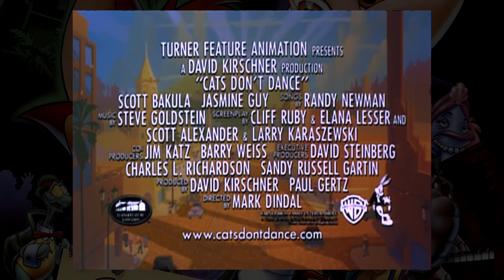OFFICIAL TRAILER • Cats Don't Dance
In 1939, Danny, an optimistic cat from in Kokomo, Indiana, travels to Hollywood in hopes of starting an acting career there. After meeting a new friend Pudge, Danny is selected by agent Farley Wink to feature in a film that is in production at Mammoth Pictures called Li'l Ark Angel, alongside Wink's secretary: a white cat named Sawyer. Upon joining fellow animals; Tilly, Cranston, Frances, and T.W., Danny is dismayed on learning how minor his role is and tries to weasel his way into more time in the spotlight. Danny angers Darla Dimple, a popular yet spoiled child actress and star of the film, so she assigns her 36-foot tall butler Max to intimidate Danny into no longer trying to enlarge his part.

Danny learns from the studio's mascot Woolie the Mammoth, that human actors are normally given more important roles than animals. He longs for the spotlight and tries to make a plan that will encourage humans to provide animal actors with better scenarios, such as by assembling a massive cluster of animals and putting on a musical performance for the humans.

Later, Danny is given advice by Darla on how to interest and satisfy audiences. He takes this information to heart and groups the animals for an audition on the Ark in hopes of attracting the humans' attention. However, Darla, fearing that the animals will jeopardize her spotlight, has Max help her flood the stage with 100,000 gallons of water while L.B. Mammoth, the head of Mammoth Pictures, and Flanagan, the film's director, are giving an interview, getting the animals blamed and dismissed for the collateral damage. The animals are depressed at being barred from acting in Mammoth Pictures, especially Danny, who was convinced by Darla that she was trying to help the animals. Woolie advises Danny to return to Kokomo. Later that night, everyone is at a diner, upset with Danny for ruining everything for them, while Sawyer sings a song about Danny trying to keep their dreams alive. Tilly overhears Sawyer singing and suggests Sawyer to follow Danny. Sawyer arrives to the bus stop, just seconds after Danny left, finding his hat and to-do list behind.

However, after a comment from the bus driver and seeing Pudge wander the streets, Danny stops the bus and comes up with another plan. He secretly invites Sawyer and the others to the premiere of Lil' Ark Angel. After the screening and a battle with Max that sends him flying away on a Darla Dimple balloon, Danny calls the audience's attention. Upon bringing Sawyer, Woolie, Tilly, Cranston, Pudge, Frances and T.W. backstage to help Danny, the eight animals put on a musical performance that entertains and impresses the viewers. Meanwhile, Darla tries to sabotage the show by tampering with the set and special effects equipment, but her attempts instead cause her to enhance the performance.

Darla furiously yells at the animals for foiling her plan when her voice is amplified over the theater's sound system due to a boom mic she had been tangled up with, revealing the truth about the incident to the audience, including L.B. and Flanagan. Darla tries to hide her true colors, but Pudge sends her down a trapdoor. The animals achieve their dreams for larger roles, Danny and Sawyer admit their feelings for each other, and Darla is demoted to a janitor.

Edited and Published by Seb from Royal Phoenix Media (@rphnxnkpg)